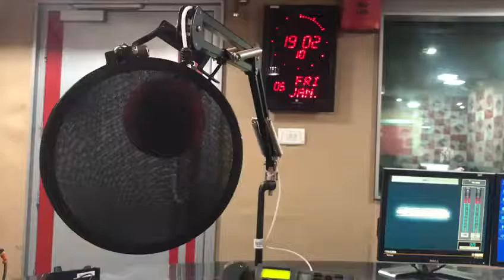HPM @ Fever 104 FM (Video 10)